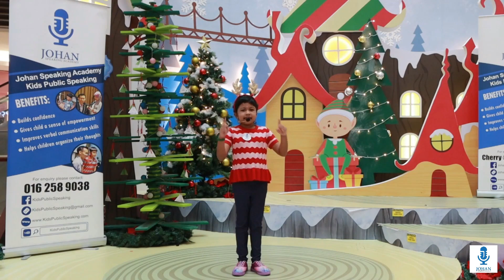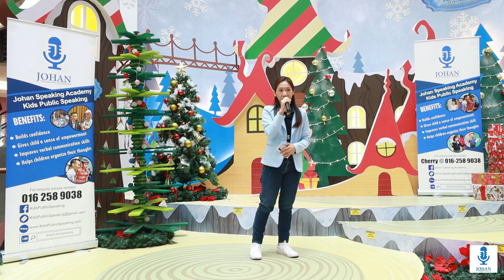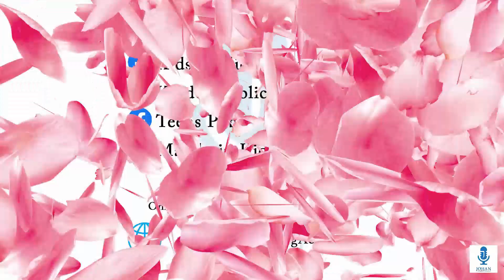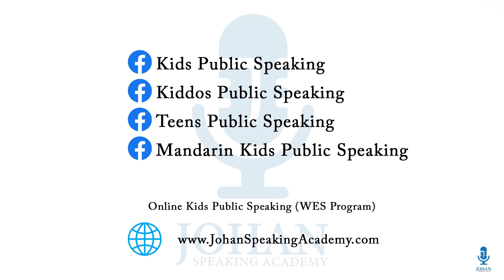Stage Time at Paradigm Mall on 18 Dec 2022 I Event Highlight I Johan Speaking Academy I Kids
We are operating in :
- Shah Alam
- Puchong
- Bangsar
- Dengkil / Cyberjaya
 - Mont Kiara
- Subang
- Ara Damansara
- Jalan Ipoh Sentul KL
- Semenyih
- Bandar Tek Kajang
- Seri Kembangan